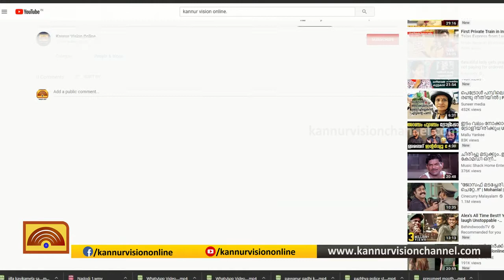വിശേഷങ്ങൾ പങ്കുവെച്ച് സന്തോഷ് കീഴാറ്റൂർ | Santhosh Keezhattur | Close to Heart | Kannur Vision